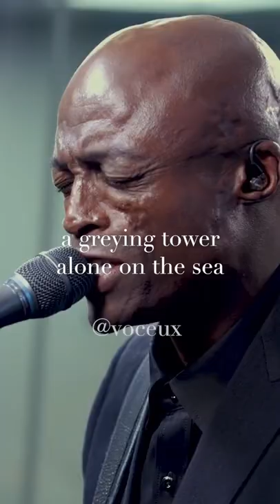Seal - Kiss From a Rose